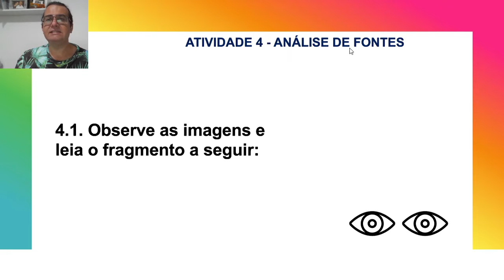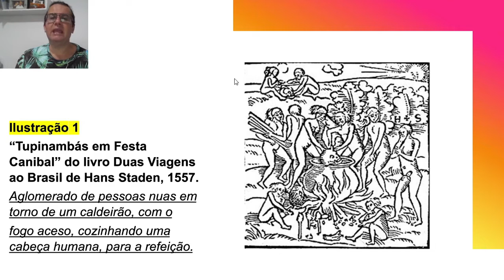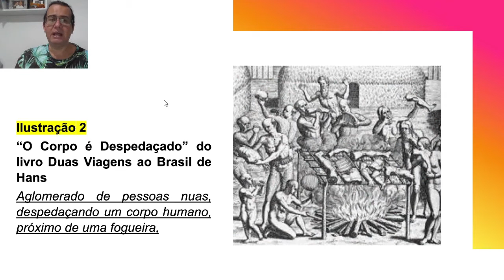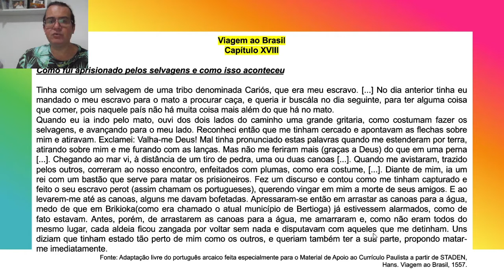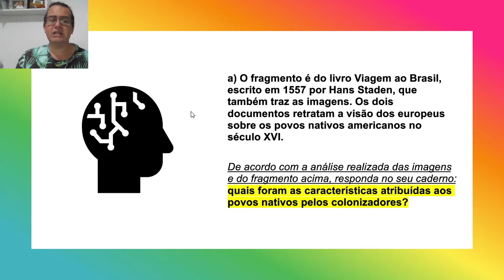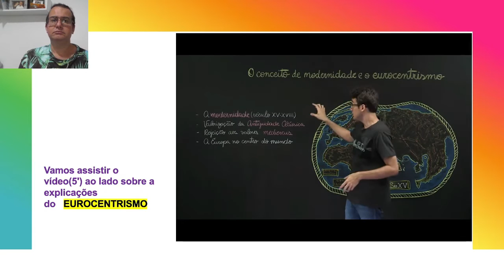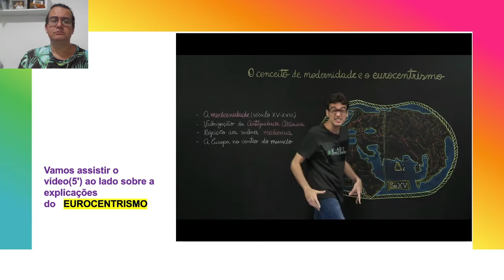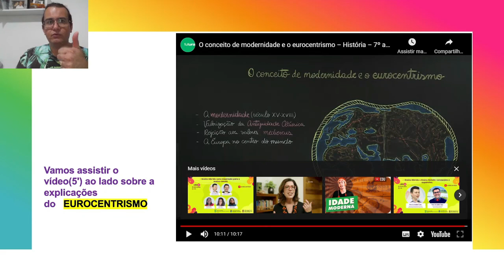Aula 3 - 7º ano - O conceito de modernidade e o eurocentrismo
O conceito de modernidade e o eurocentrismo